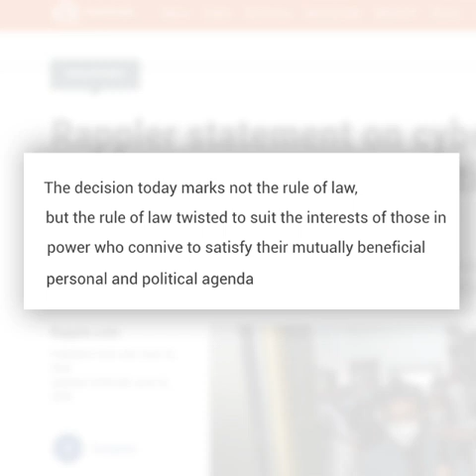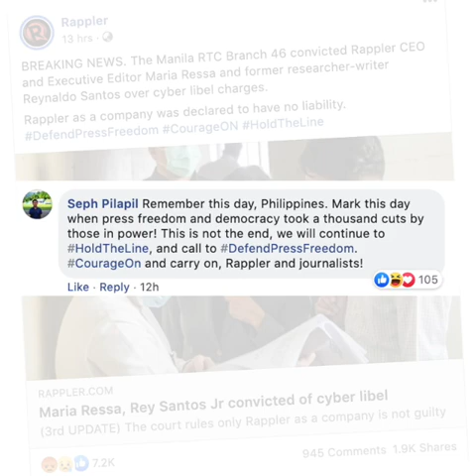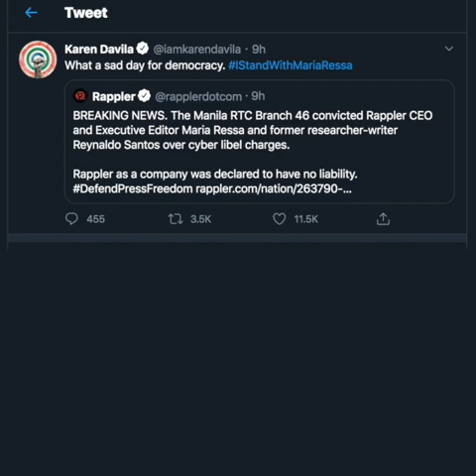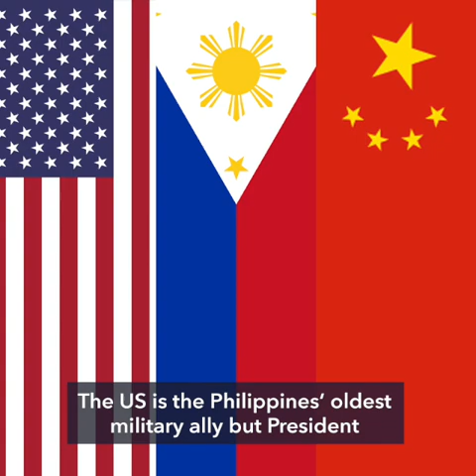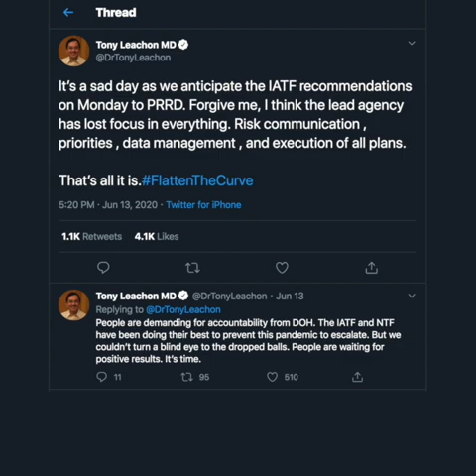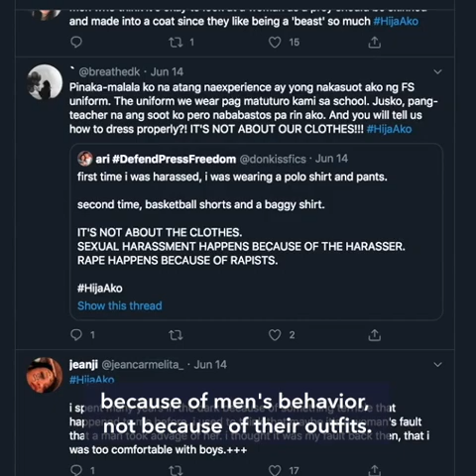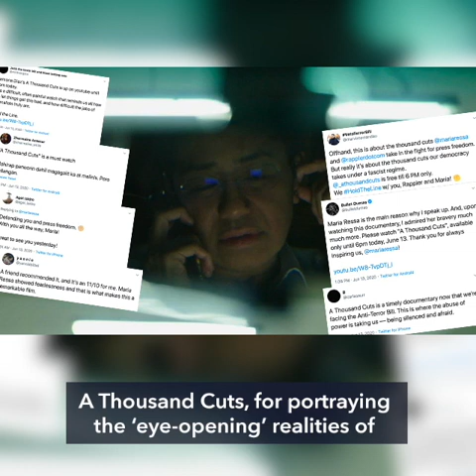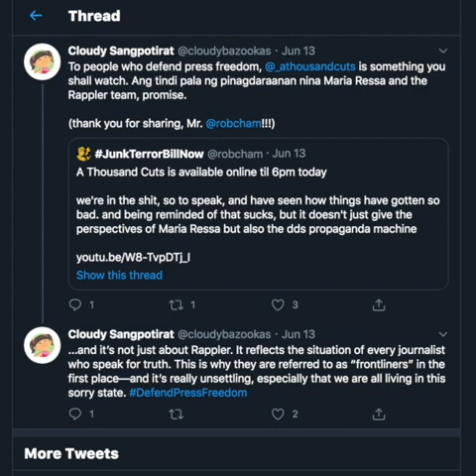Court convicts Maria Ressa, Rey Santos Jr of cyberlibel | Evening wRap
- Maria Ressa, Rey Santos Jr convicted of cyber libel
- ‘A sad day for democracy’: Filipinos denounce guilty verdict in Rappler cyber libel case
- U.S. thanks PH for delaying VFA termination, promises vaccine
- 'Inviting the beast'? HijaAko trends as women call out victim blaming
- Another police killing of a black man stokes U.S. tension, debate
- ‘A painful but necessary watch’: Filipinos laud ‘A Thousand Cuts’